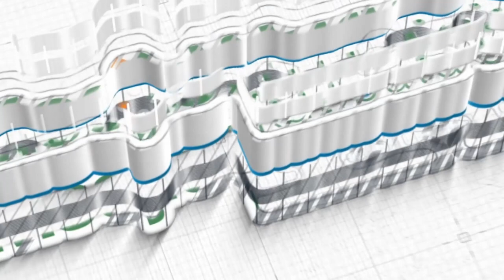KH. Drs. Muhammad Iqbal, Lc. ~ Kerukunan Umat Pondasi Persatuan dan Kedamaian